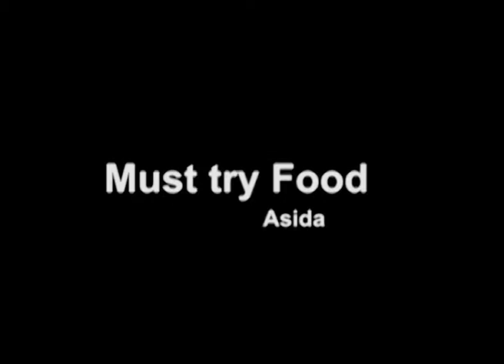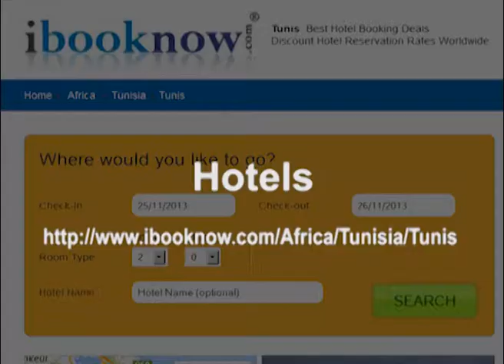Cheap Hotels Tunis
What to expect in Tunis, Tunisia?

Activities:
Scuba-Diving
Waterskiing

Entertainment:
Night Clubs

Must Try Food:
Asida
Shakshouka

Tourist Attraction:
Kelibia
Bab El Bhar
Bardo Museum
Medina of Tunis
Thugga
Souk el-Berka